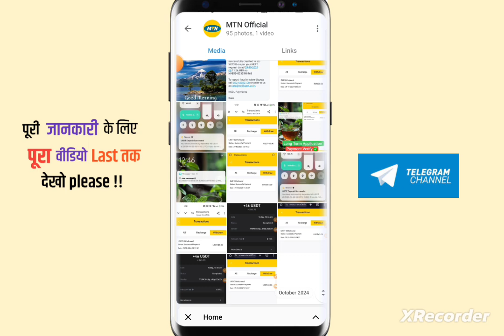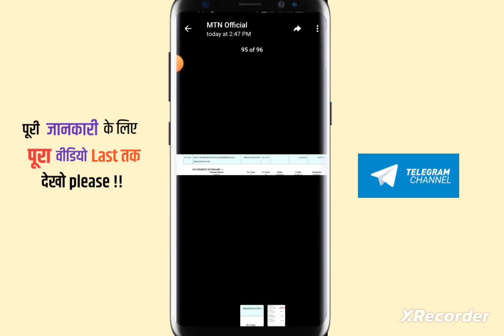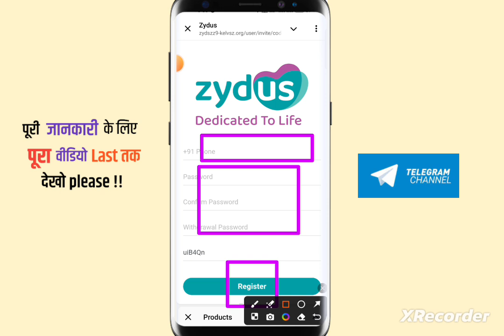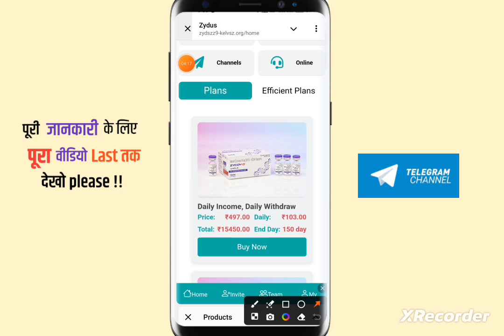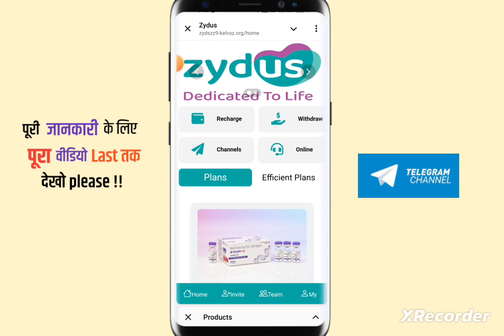MTN APP NEW PLAN ADD || KAB TAK CHALEGA || NEW PLAN ADD INVEST KARE YA NAHI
✅ All real App also

Trusted longtime Investment apps new power bank app
new power bank app today free power bank app
power bank app today power bank se paise kaise kamae
best investment power bank today best investment power bank app today
best task earning app today best task earning app
best investment task earning app best investment task earning app today
investment task earning app investment task earning app today
order grabbing

Note'-